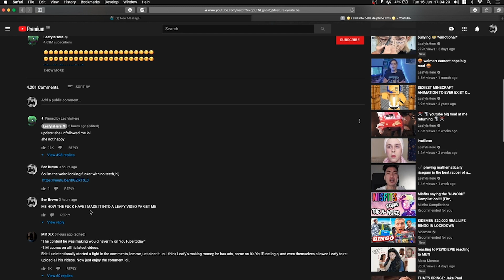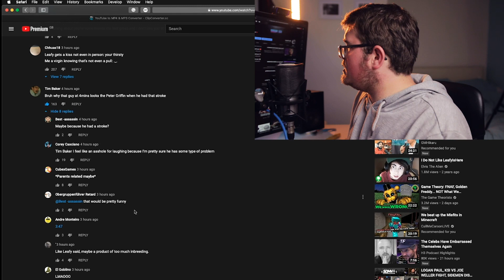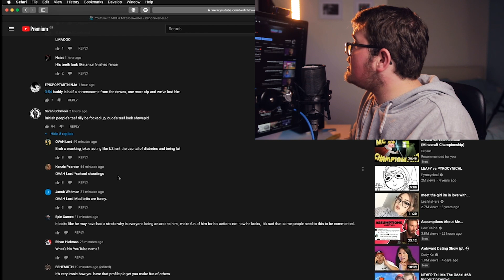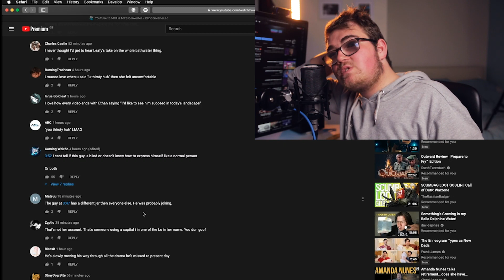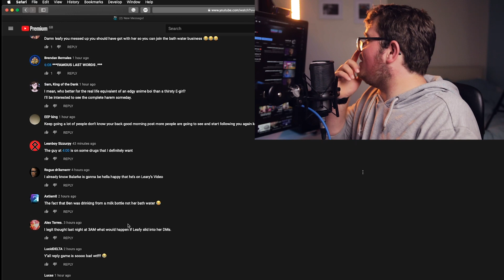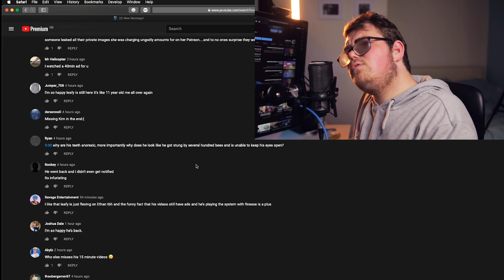Leafy is Here Bullies me in a VIDEO!!! (ANGRY!!!)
Leafy and his fans are cyberbullying me 😭😭😭😭😭😭😭😭😭😭😭😭